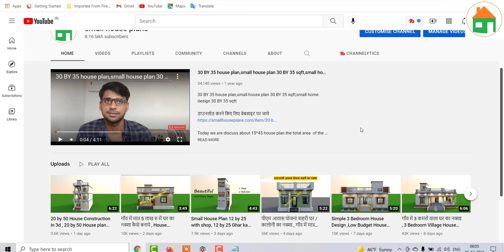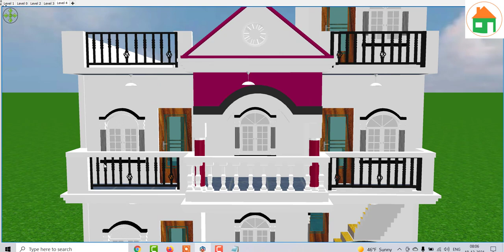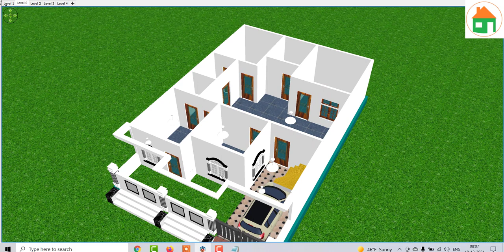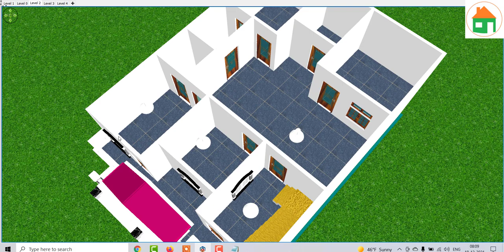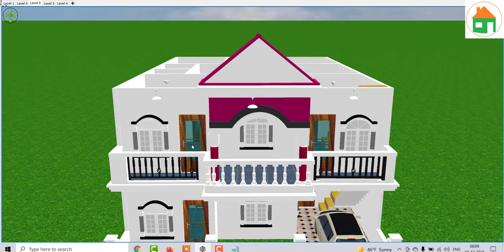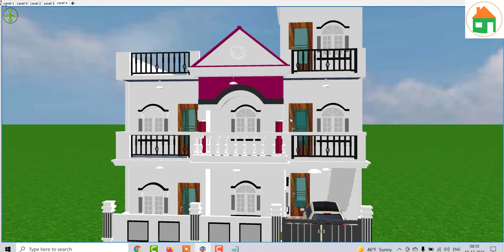30 by 45 home decoration idea , Home Design with Best Kitchen design ,1350 sqft home design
30 by 45 home decoration idea , Home Design with Best Kitchen design ,1350 sqft home design